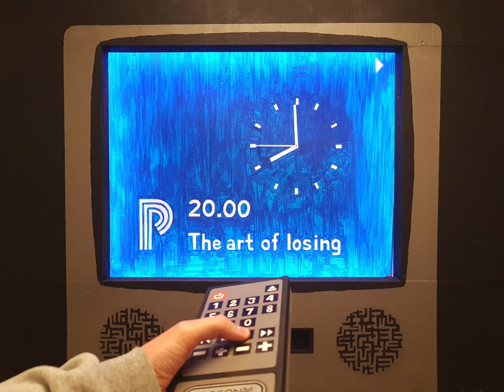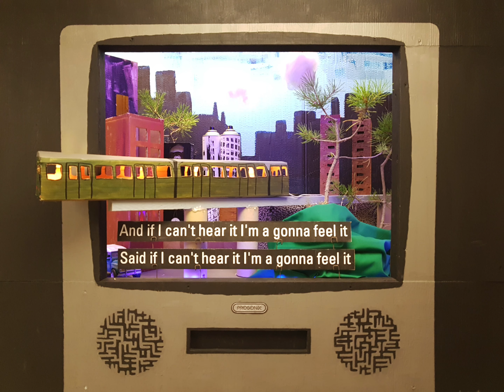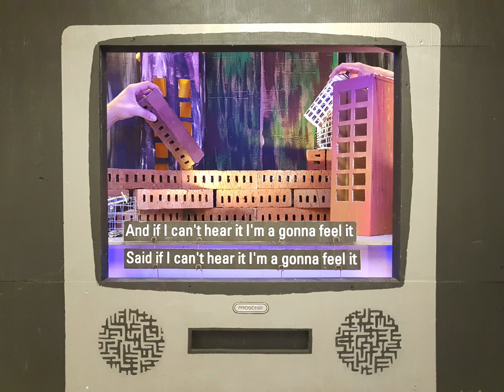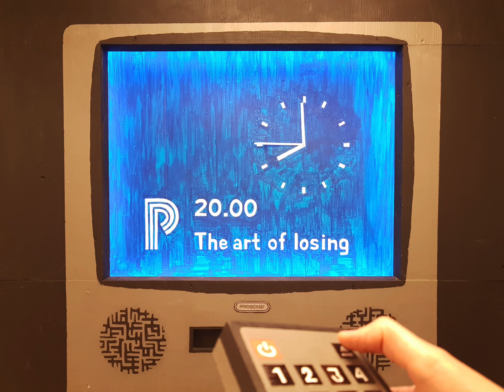Promoe - The Art of Losing (Official video)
Shot, filmed and edited by: Cosmic & Clevensjo aka Hipshootaz 2019
© David vs Goliath MMXIX /// ダビデ対ゴリアテ